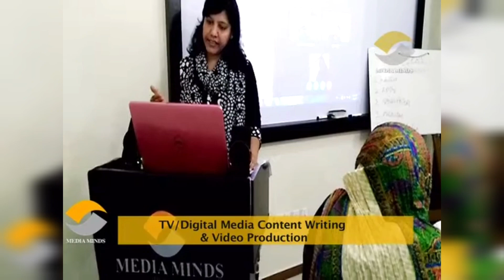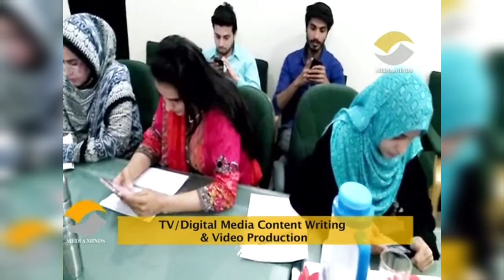CONTENT is KING. LEARN Writing Skills & Earn with WORDS.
Learn "Writing Skills" & start Work as Freelancer /TV / Digital Media Content Writer.
Admissions are ON , Avail Discount till 10th July 2023.

Media Minds brings you Professional CONTENT WRITING.

Learn how to write an effective Content Script/News/Blog? & EARN with your WORDS.